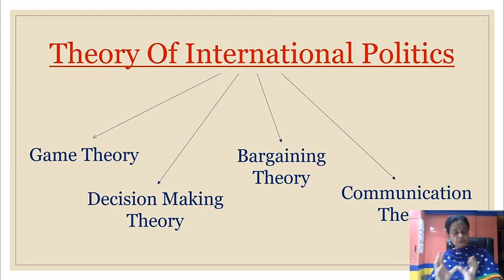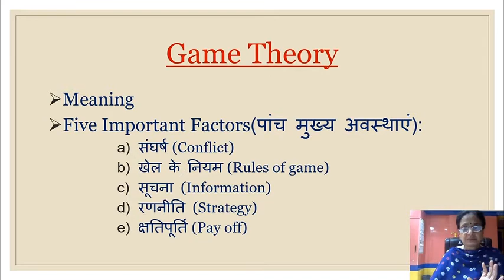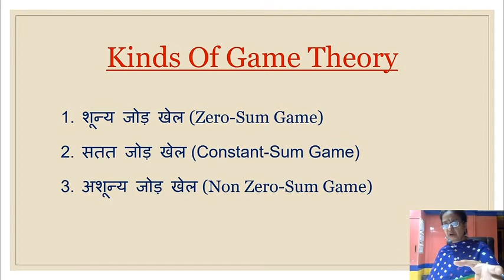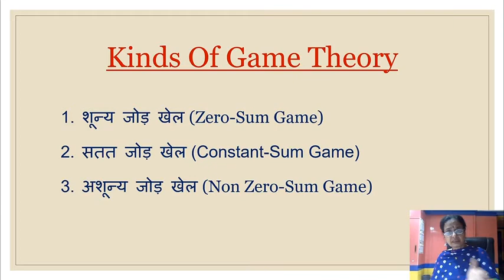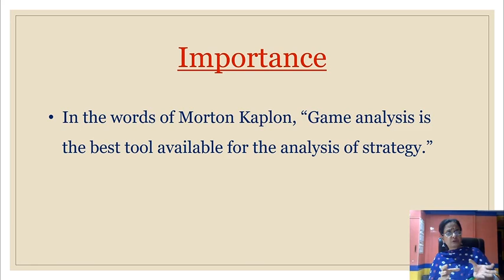Lecture on game theory